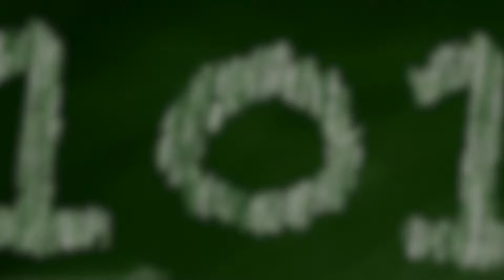Engage the Investor with a Power Statement | Startup 101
In part one of this Startup 101 video, Jim Cossler explained why you need to have a powerful opening to your startup pitch when presenting to potential investors.

Locally owned and operated by the Youngstown Publishing Company, Inc., The Business Journal is the definitive record of market transformation and a multi-media publishing company delivering news, strategies, and resources to our audience of business and community leaders.
Since 1984, The Business Journal’s mission has been to promote the growth of business and industry. This growth allows for expansion in our communities and an enhanced quality of life.
Many of you might want to support our local businesses, but don’t know where to start: Check our Youtube videos as well as our official for more updates in our counties.